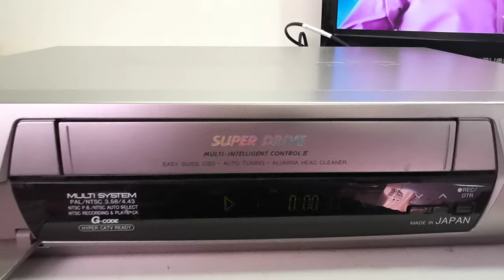PANASONIC NV-HD630 6 Head Hi-Fi VCR Video Cassette Player (Sydney 2000 Olympic Edition)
Selling this PANASONIC NV-HD630 6 Head Hi-Fi VCR Video Cassette Player. It is in good working condition and this is a rare Sydney 2000 Olympic Edition. The photos you see of the items on our site are of the condition and actual unit available you will receive. You are welcome to inspect the item and please ask all questions before buying, it will be sold as is. Thank you.

Product Information:
Model: NV-HD630
Type: 6 Head Video Cassette Recorder
HiFi Stereo
Super Drive
Digital Auto Tracking
1 x Video & Audio Input (Back)
1 x Video & Audio Output (Back)
RF Input
RF Output
Remote Control: None
Dimensions: 430W x 300D x 90H mm
Weight: 4 kg